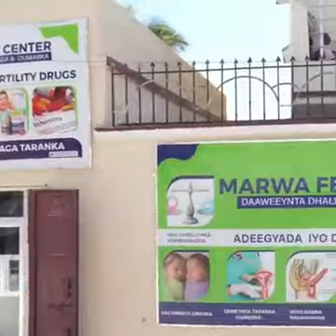Wasiirka Cadaalada, Cisbitaalkii degmada ceelbuur oo lala wareegay.